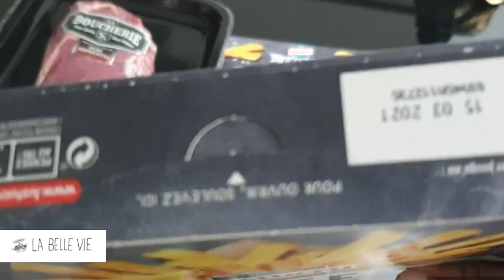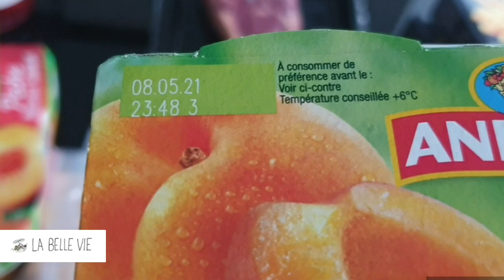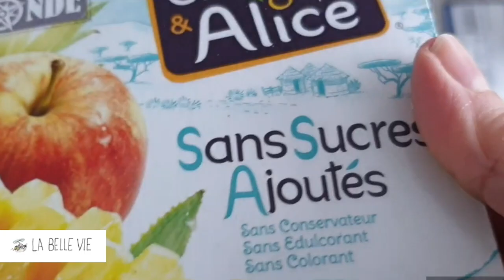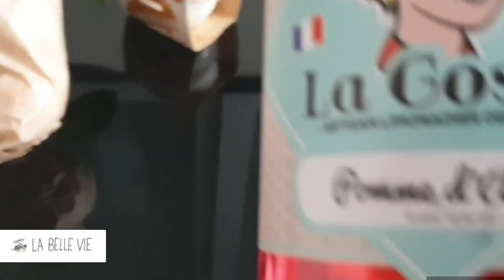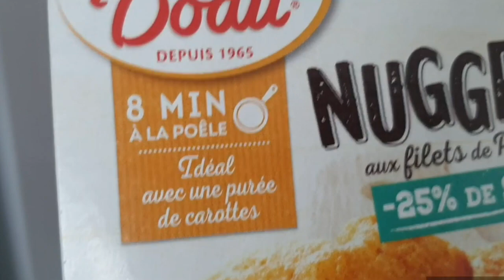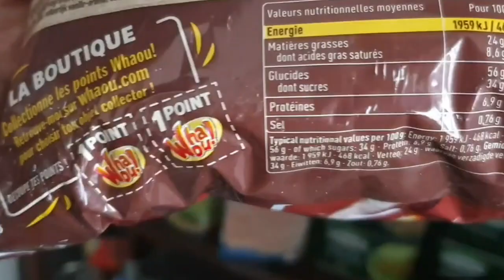RETOUR DE COURSES LA BELLE VIE PROMO DU JOUR